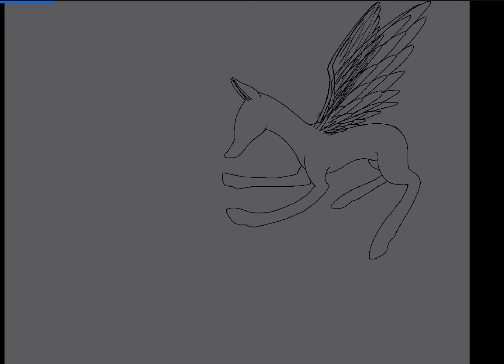The Others Fan Art (read description below)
This fan Art is a story toy role play by “MLPSTOPMOTIN”
She is a great at what she does, and so I made this for her to show just how much I loved her content!

Go follow mlpstopmotion if you haven’t already.

 Hit that 🛎 like ain’t no tomorrow

(WARNING)
“My art isn’t made for under the ages of full matured audiences”
*Viewers have been warned *

(My art is protected so no COPYRIGHT!!)